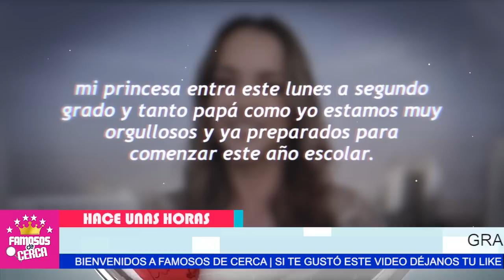🔥🔥 𝗔𝗥𝗗𝗜𝗗𝗔...!!! Evelyn Beltran 𝗡𝗢 𝗦𝗢𝗣𝗢𝗥𝗧𝗔 Que Toni Elija a Adamari 𝘂𝗻𝗮 𝘆 𝗢𝘁𝗿𝗮 𝗩𝗲𝘇 😱📌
Adamari Lopez LE DEJA BIEN CLARO a Evelin Beltran Que ella Puede REGRESAR CON TONI a La Hora Que Se Le de La Gana.

 BIENVENIDOS!!!
suelta la sopa
televisa
exclusivas
venga la alegria
tv azteca
polemica
chismes
Entertainment
farandula mexico